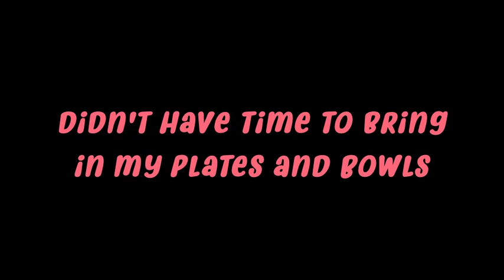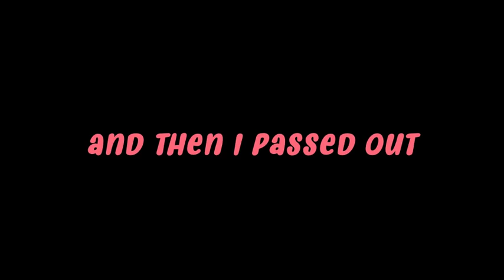Moving into a Sorority House / College Move In Vlog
Hey guys! In today's video I drive to Buffalo where I go to college, and I move in to the house that I'll be staying in for the entire month of July. I hope you all enjoyed, and be sure to watch Part One to this vlog if you haven't seen it yet!!
Love,
Alyssa